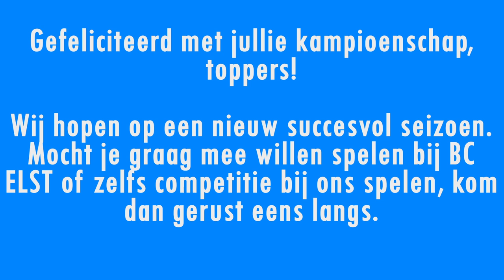Kampioensfilmpje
Het was een geweldig seizoen voor BC Elst en BC Ellaar. Twee van de drie gecombineerde teams zijn kampioen geworden.

Interesse om lid te worden van BC Elst? of kom op een donderdagavond langs bij ons op de training.